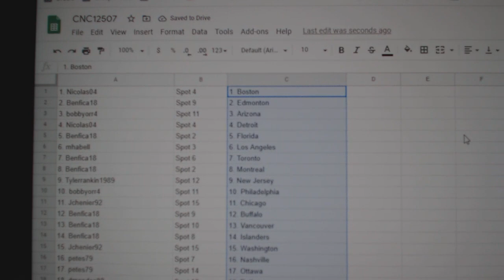Team Randoms - C&C GB #12,507